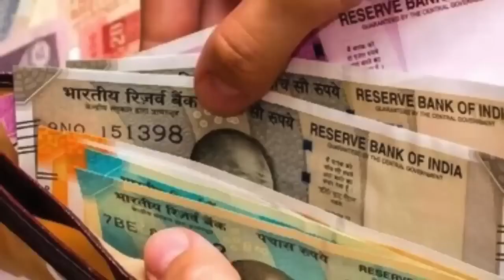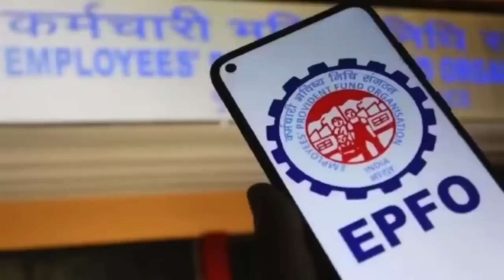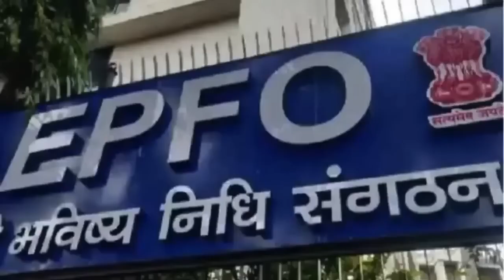EPFO UPDATE: EPFO: कर्मचारियों के लिए अच्छी खबर, मिनिमम 7,500 रुपए की पेंशन पाने की फाइल तैयार